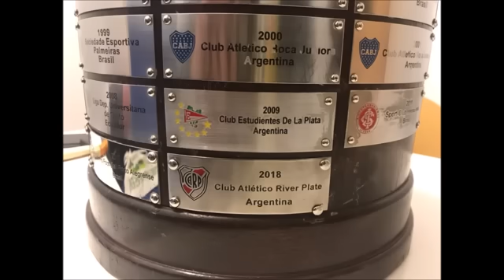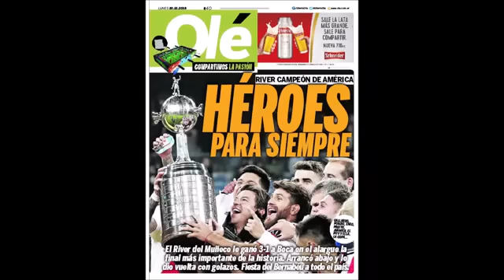como te duele la cola Desde el 9 de Diciembre